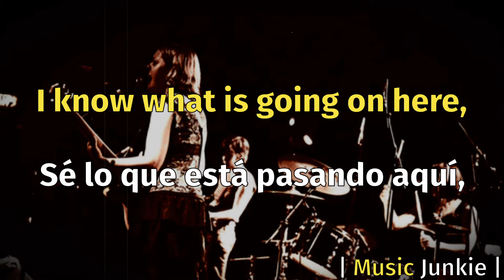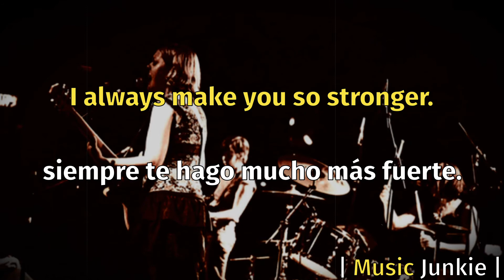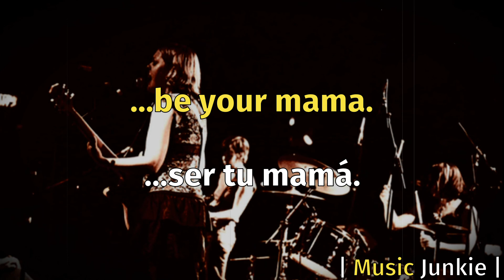Sleater-Kinney - Be Yr Mama [Letras en Inglés y Español / English and Spanish Lyrics]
'Be Yr Mama' de Sleater-Kinney, con letras en inglés y español.
'Be Yr Mama' by Sleater-Kinney with english and spanish lyrics.